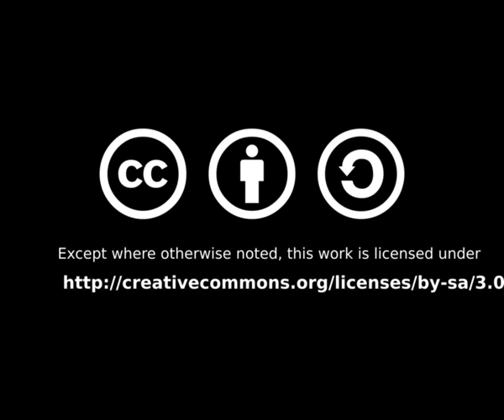Igalia Chats with Neil Soiffer on MathML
Igalia's Brian Kardell sat down with Neil Soiffer, long time MathML advocate and chair of the current MathML Refresh Community Group to chat about MathML, it's history, challenges and what's next.

November 2019